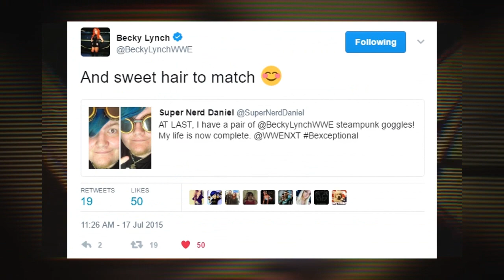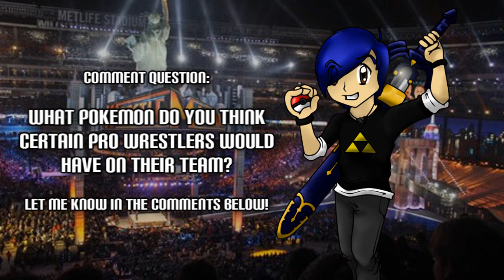What If WWE Wrestlers Were Pokemon Trainers?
So, I may or may not have made this clear in the past, but I'm a pretty big fan of professional wrestling. And one of the things I've spent entirely too much time thinking about recently is, "Hey, what if, for some reason, some of my favorite WWE wrestlers were Pokemon Trainers?", so, today, in a really flimsy attempt to fanboy over some wrestlers on what's primarily a Pokemon channel, and take advantage of the fact that WrestleMania 33 is literally mere days away, here's a video where I pick out five of my favorite wrestlers in WWE (in no particular order) and talk about four Pokemon that I think each of them would have!

THIS IS WHO (PRESUMABLY) MADE THE UNDYNE ART: gudguymaybe on Tumblr

THIS IS THE TWEET WHERE BECKY LYNCH COMPLIMENTED MY HAIR:
(Figured I'd link this in case anyone thought that tweet was fake or something? I dunno. *shrug*)

THIS IS THE MAJORITY OF THE MUSIC I USED IN THIS VIDEO (all are WWE entrance themes):
▶ "Second Coming" (Seth Rollins)
▶ "Turn It Up" (Bayley)
▶ "Live In Fear" (Bray Wyatt)
▶ "Celtic Invasion" (Becky Lynch)
▶ "The Rising Sun" (Shinsuke Nakamura)

THIS IS WHO MADE THE MUSIC FROM THE "TECHNICAL DIFFICULTIES" BIT: Toby Fox

▶ "Pokemon HGSS - Prof. Oak's Theme (Remix)"

(You're in no way obligated to do so, but any donation, big or small, helps to improve my content!)